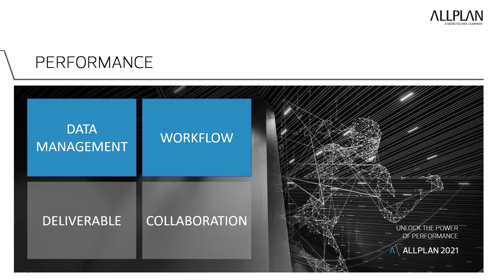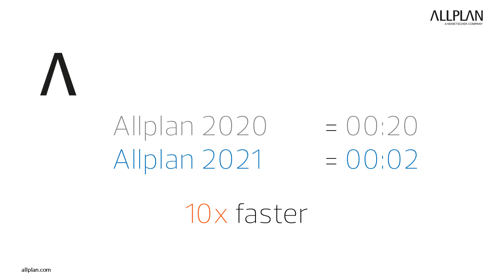18 Performance D Multiple modifications Views and Sections ARCH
Do you ever change your mind? Imagine you have created some views and sections of your model. At a certain point you change your mind but decide to not re-calculate your documents (views & sections) to avoid waiting too long. Let your creativity run wild and let Allplan 2021 do the work!

There is much more! Performance must also be considered from other points of view

1) Workflow (editing, copying & pasting, labelling, etc.)
2) Deliverable (derivation of documents and information from the model (views, sections, reports, etc.)
3) Collaboration (data exchange between identical or different BIM Authoring solutions)

Well, Allplan 2021 will surprise you in all these aspects.

All these improvements result in a SAVING OF WORKING HOURS at the end of the day! ! Time is Money!